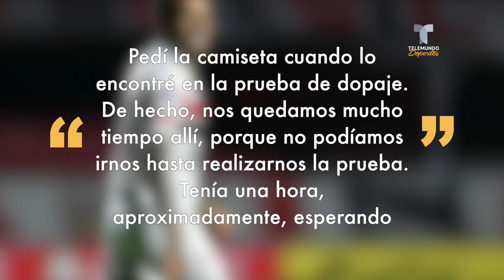Dani Alves cumple el sueño ¡a jugador del Lanús! | Telemundo Deportes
Video oficial de Telemundo Deportes. Leonel Di Plácido esperó al brasileño más de una hora para hacerle una singular petición. ¡Acá, los detalles!